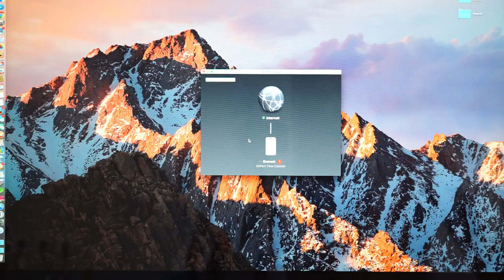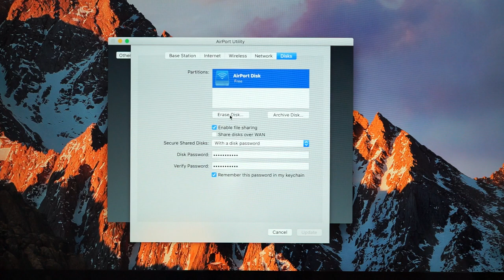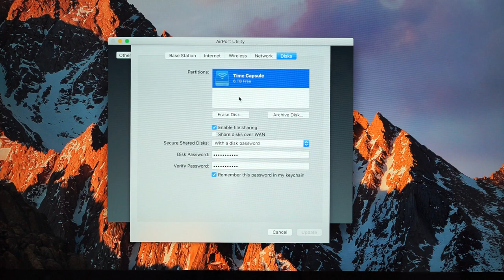Remplacer le disque dur d'une Time Capsule